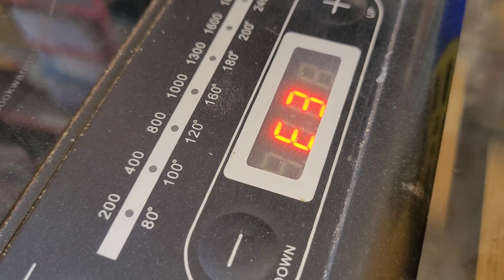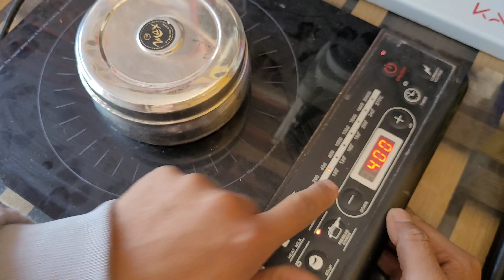Induction cooktop e3 problem | ये काम कर लो 101% ठीक होगा | Sunflame induction cooker e3 problem